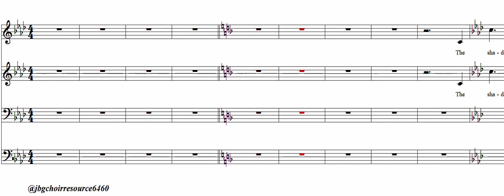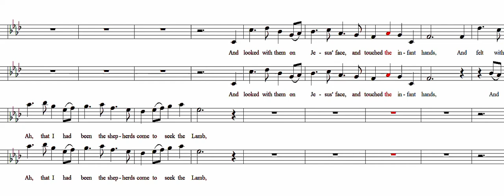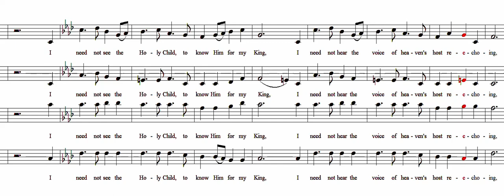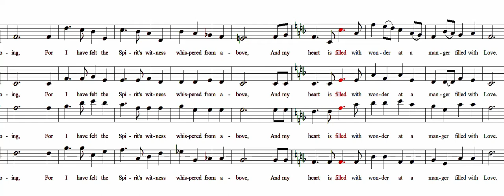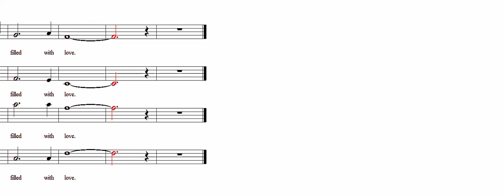A Manger Filled with Love (accomp. only)